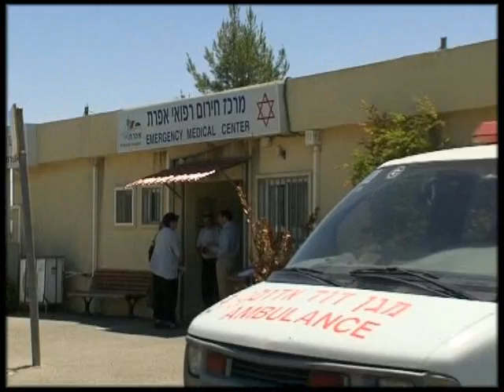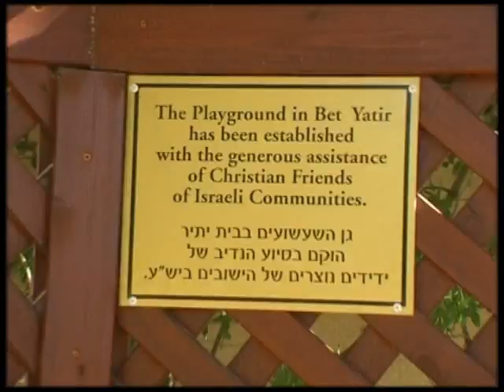Thank You - full version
A video Thank You card from the people of Judea and Samaria and the Gush Katif Refugees to their Christian Friends around the world